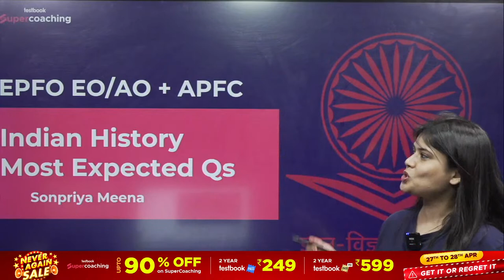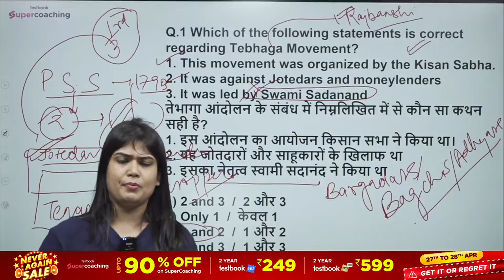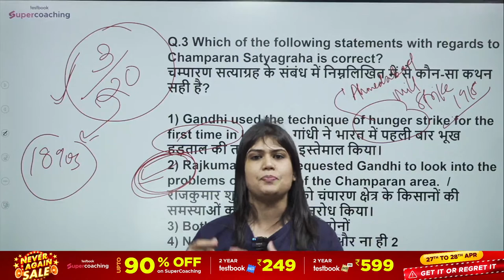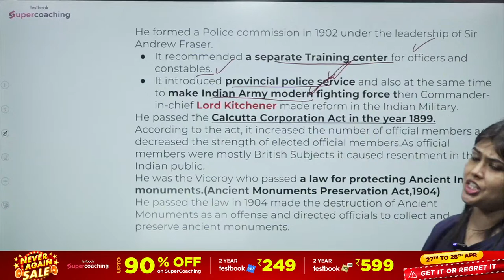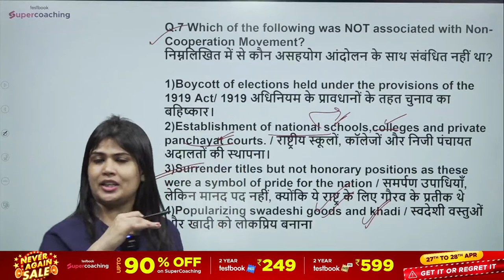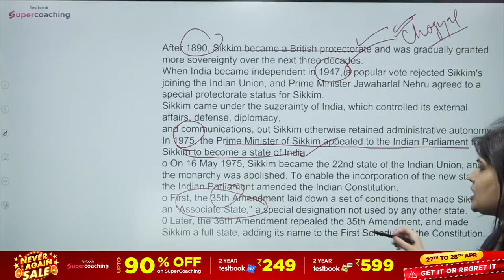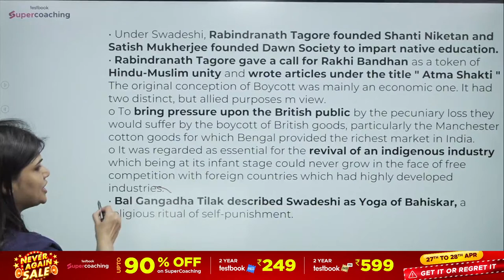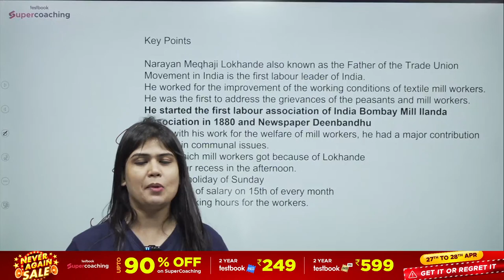Most Expected Questions-1 | History for UPSC EPFO 2023 | UPSC EPFO EO/AO APFC | Sonpriya Ma'am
🚨For 35% Extra Discount on "UPSC EPFO (EO/AO + APFC)" SuperCoaching, Use Coupon: SONPRIYA,

1. 30+ Courses by Super Teachers
2. 1000+ live classes by Experts
3. Dedicated doubt clearing sessions.
4. Take the advantage of real-time interaction with India’s best teachers
5. 500+ study notes for all subjects, NCERT notes included
6. 550+ Full Mock Tests for Prelims and Mains

The single subscription covers all the essential aspects of preparations such as:
1. Prelims & Mains GS and Optional subjects
2. Daily Live Classes including Current Affairs, Doubts, etc.
3. Mains Answer Writing Live Discussion Classes
4. Complete Question Bank for Practice
5. Previous Year Papers